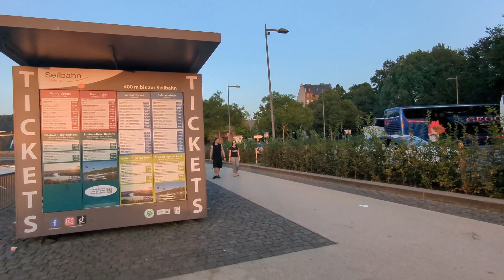Koblenz, Germany: A Walking tour in 2023 I Travel Germany I 4K HDR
Koblenz

Koblenz, also spelled Coblenz, city, Rhineland-Palatinate Land (state), western Germany. It lies at the junction of the Rhine and Moselle (Mosel) rivers (hence its Roman name, Confluentes) and is surrounded by spurs from the Eifel, Hunsrück, Westerwald, and Taunus mountains. A Roman town founded in 9 BC, it was a Frankish royal seat in the 6th century and was given to the archbishops of Trier in 1018 by the Holy Roman emperor Henry II. It was chartered in 1214. After passing to Prussia in 1815, it was the capital (1824–1945) of the Prussian Rhine Province. After World War I it was the seat of the Inter-Allied Control Commission for the Rhineland (1919–29). Although most of Koblenz was destroyed in World War II, many of its historic buildings have been restored, the reconstruction giving the city a spacious, modern appearance.

Koblenz has long been a major commercial centre, and it is also an important military post and administrative centre. Its diverse industries include the manufacture of aluminum products, data-processing equipment, screws, shock absorbers, brakes, and paper products and the brewing of beer. Printing is also important. Other industries are clustered on the city’s outskirts, and the rebuilt harbour on the Moselle is one of the larger mid-Rhine petroleum ports. The surrounding countryside, rich in woods and lakes, makes the city a hub of river traffic and a popular base for conferences and tourists. Weindorf (“Wine Village”), on the banks of the Rhine, is a focal point for the promotion of the German wine trade.

The Ehrenbreitstein Fortress and suburb across the Rhine were incorporated into Koblenz in 1937. A castle, first built on the site in the 11th century, passed to the archbishops of Trier in the 12th century; destroyed by the French in 1801 after a four-year siege, it was rebuilt (1816–32) into one of the strongest fortresses in Europe. Ehrenbreitstein now houses a history and folklore museum. The old fortress on the Moselle (1280–87) and the rebuilt Electoral Palace (1780–86) formerly belonged to the electors of Trier. Medieval churches include St. Castor’s (836) and the Liebfrauenkirche (Church of Our Lady) and St. Florin’s (both 12th century). The town hall (1690–1700) was once a Jesuit college. Other notable buildings include the rebuilt Deutschherrenhaus (1216), the Metternich house, where Austrian statesman Prince Klemens von Metternich (1773–1859) was born, and the municipal theatre (1787).